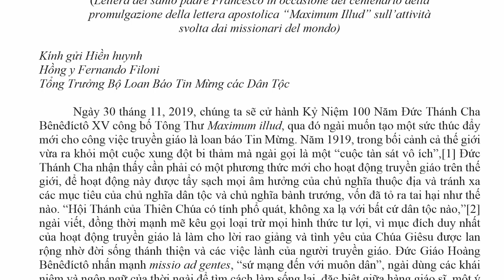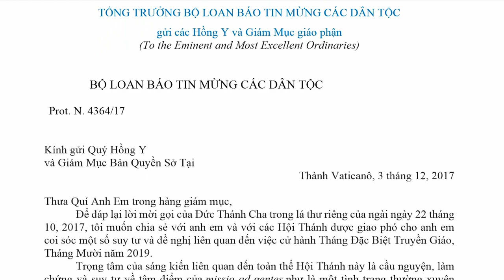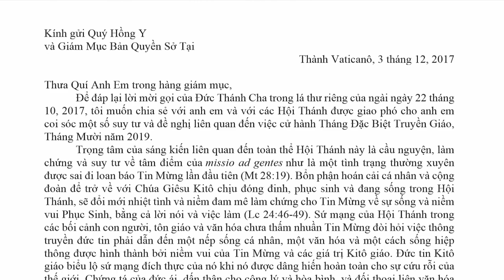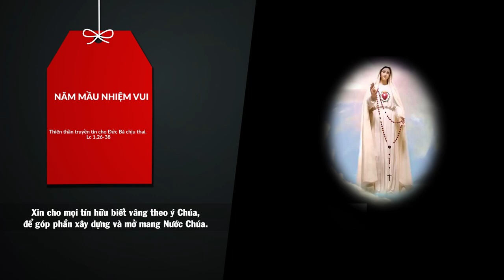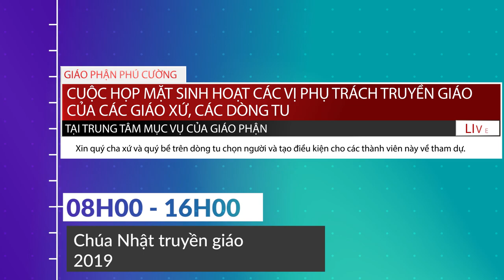Tâm tình mục tử của Đức Cha Giuse Nguyễn Tấn Tước - Tháng 10.2019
Giáo Phận Phú Cường: Tâm tình mục tử của Đức Cha Giuse Nguyễn Tấn Tước - Tháng 10.2019